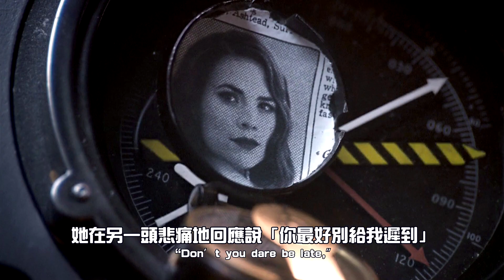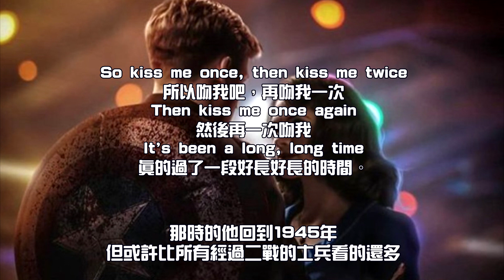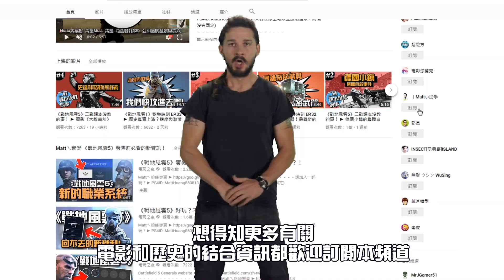【有雷】《復仇者聯盟4：終局之戰》 ► 結束漫威十年的謝幕曲，背後的二戰歷史，看完結尾會更有感覺！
🔥強訊報你知🔥
我的Ｐａｔｒｅｏｎ募資平台，每個月一杯星巴克，讓頻道多活幾分鐘！
我的粉絲專頁(得知更多即時資訊) ►
以後不寫內容了，有興趣我用的畫面或音樂可以私訊粉專喔！